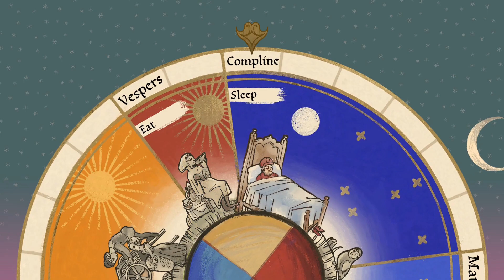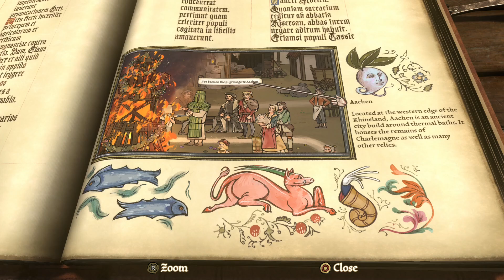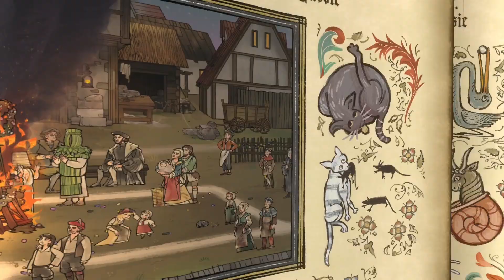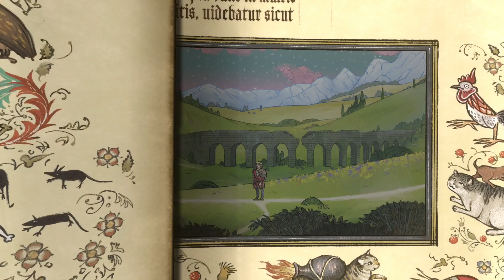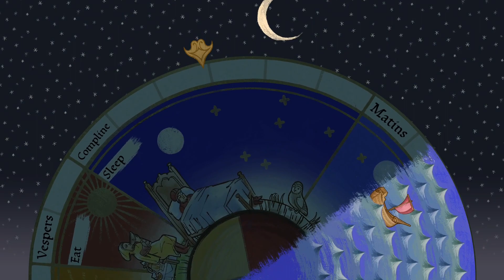The Feast Of St John's Eve // Part 13 // Let's Play Pentiment